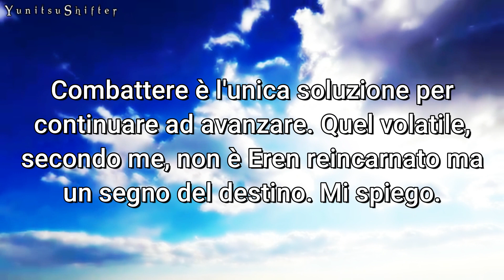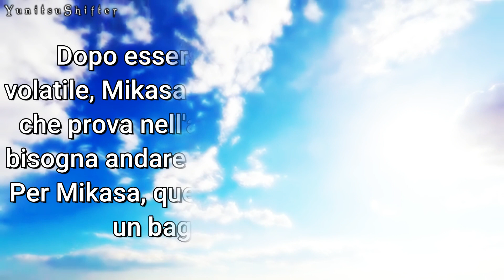Quell'albero sulla collina | Attack on Titan - Spiegazione sul finale del Capitolo 139 [ITA]